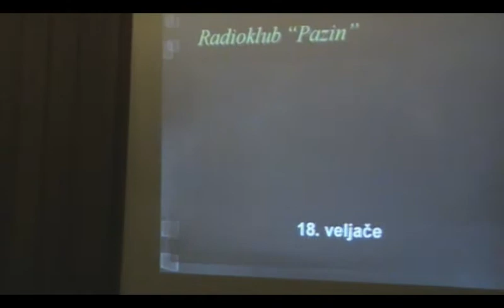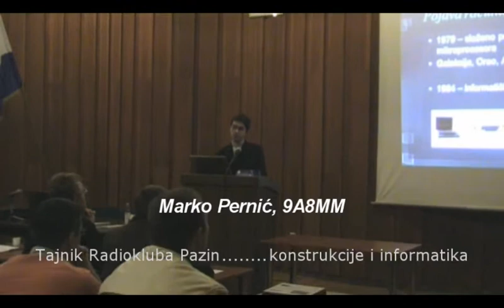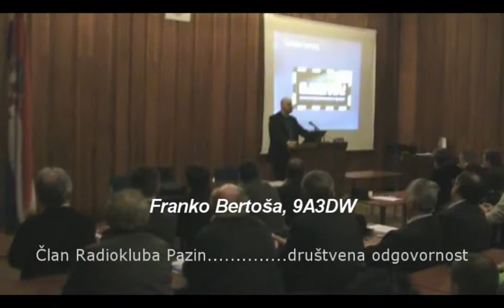35 godina Radiokluba Pazin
Obilježavanja 35-te godišnjice neprekidnog djelovanja Radiokluba Pazin.
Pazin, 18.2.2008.